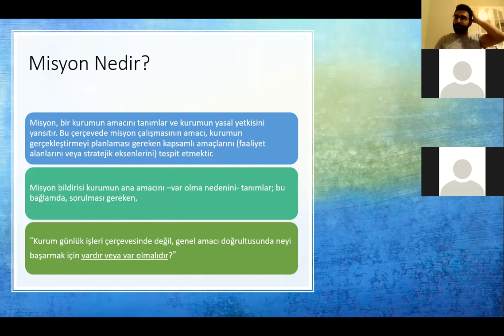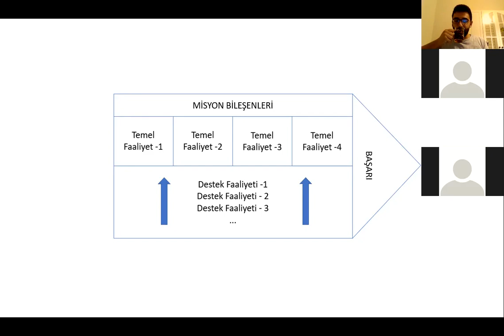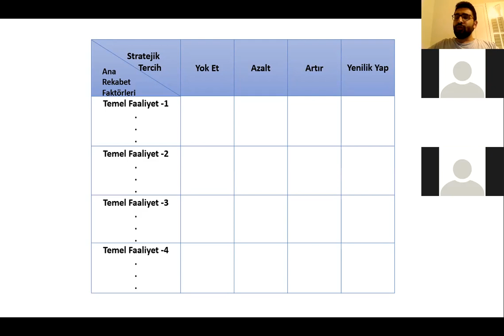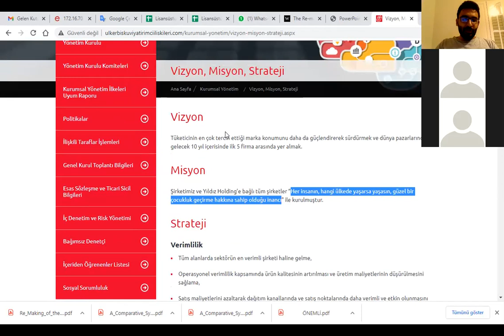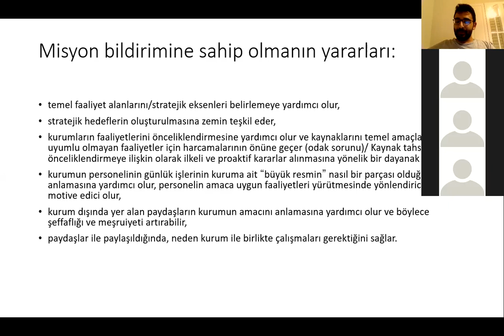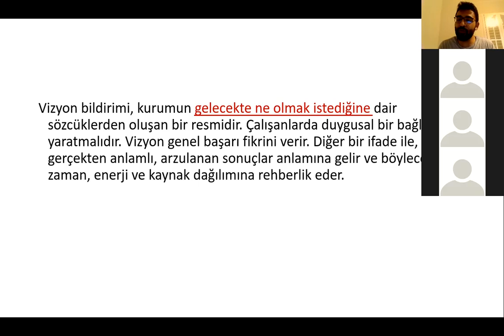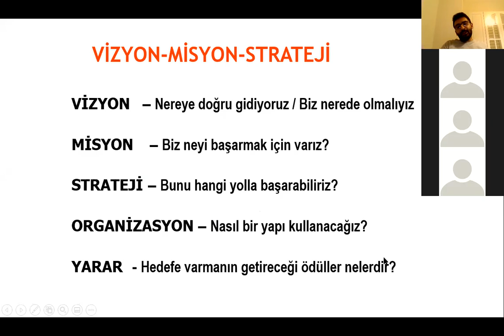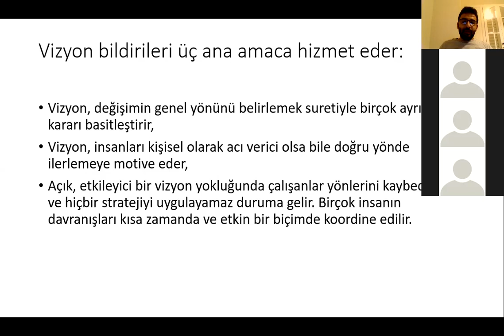Stratejik Yönetim Misyon ve Vizyon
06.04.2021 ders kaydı